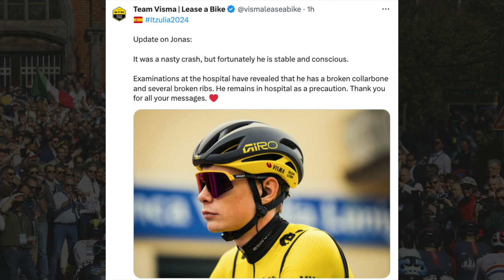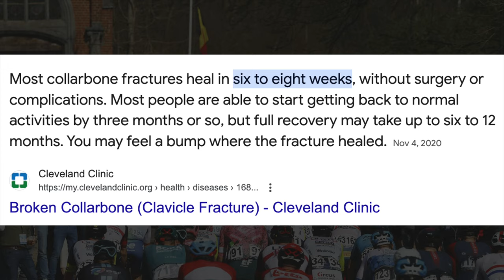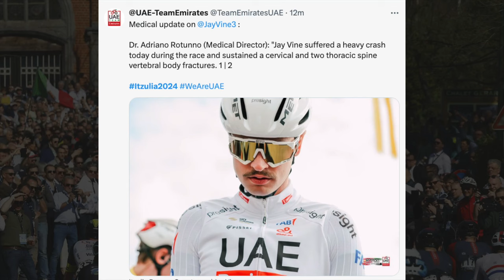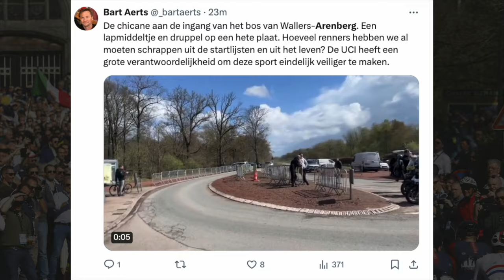JONAS VINGEGAARD CRASH UPDATE | Visma Lease A Bike